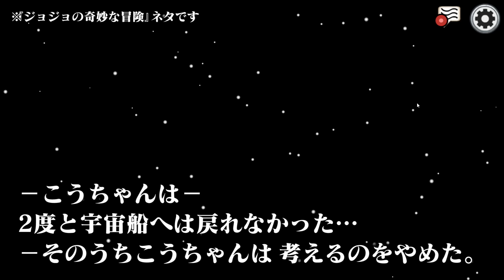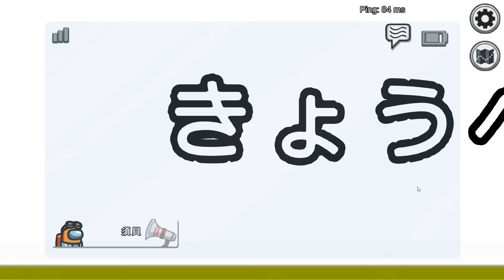【東大人狼】超高学歴8人でAmong Usやってみた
東大生ら8人でAmong Usやりました!!
超高学歴宇宙人狼をお楽しみください!!

◆QuizKnockサブチャンネルはこちら！